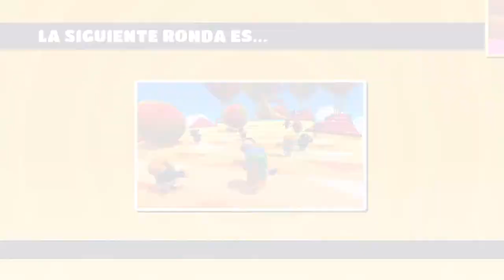Mi primer Video de Fall Guys